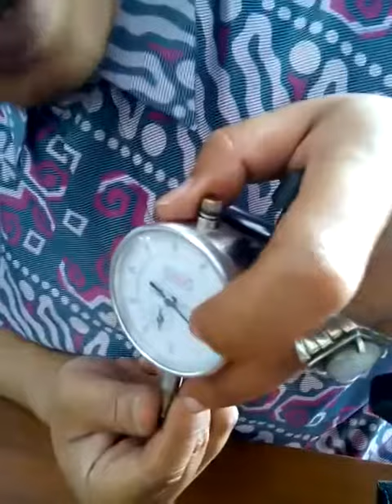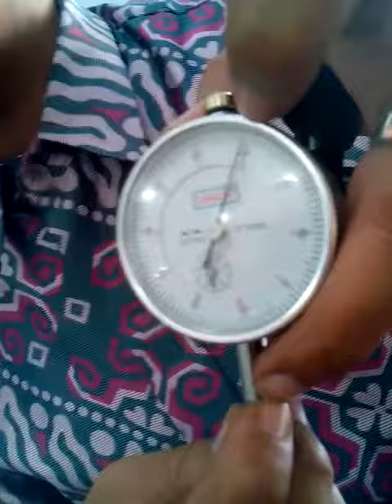video pembelajaran Rem Cakram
mohon maaf bila terdengar kata - kata yang tidak menyenangankan dan tidak memakai bahasa indonesia yang baik serta benar